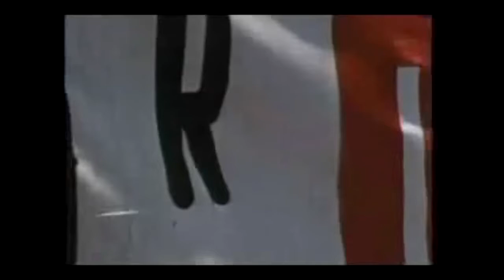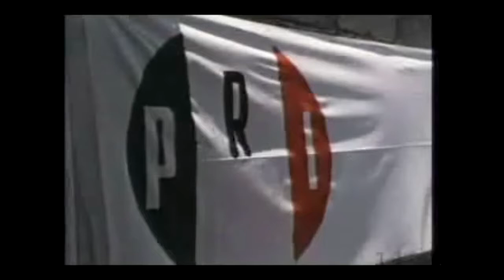Scene "D: Democracia / Democratie" - Etnocidio: Notas sobre el Mezquital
Also known as "Ethnocide: Notes sur la région du Mezquital", this is a documentary produced by Mexico and Canada in a conjoined effort, directed by Paul Leduc. This video is an extract of it, presenting the election on 1976 in an area of the Mezquital, probably Ixmiquilpan, with then candidate José López-Portillo.

The whole documentary is arranged just as the alphabet is, with A being "antecedentes/antécédents", B being "burguesía/bourgeoisie", C being "clases/classes", and so on. So, this one present is scene D.

I highly advice looking for the complete documentary if you can speak Spanish or read French. And once again, God bless archive.org

All credit to its original authors. I just uploaded this to make some divulgation of the thing itself.